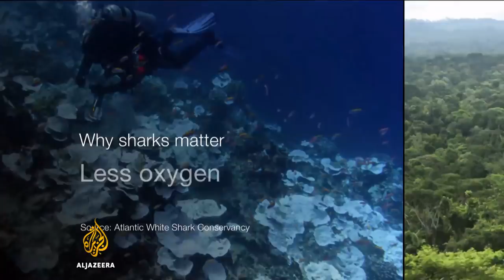Frozen sharks wash up on US beaches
Sharks have been washing up on beaches frozen solid, amid record-breaking winter conditions in parts of the US. On a beach in Cape Cod, on the northeastern coast of the US, the frozen carcasses washed up over two days. The Atlantic White Shark Conservancy, which removed the sharks, believes the three males were stranded and fell into 'cold shock' while trying to make their way to warmer waters in the south.